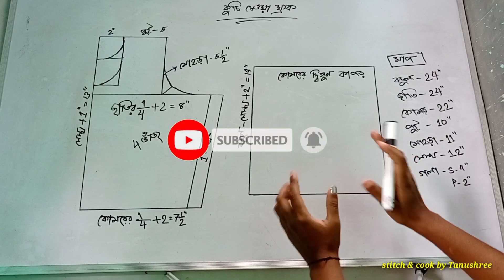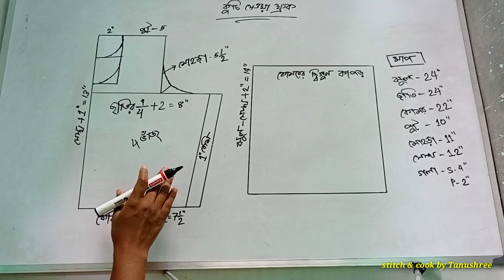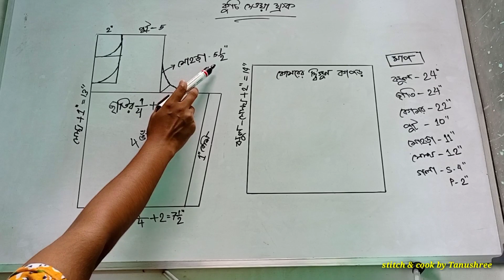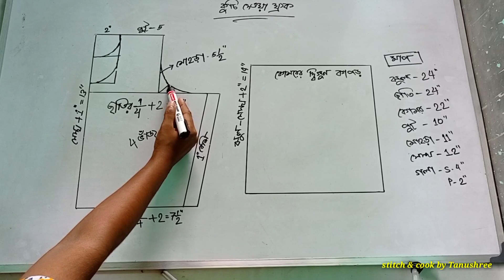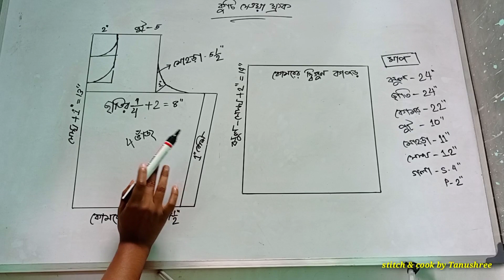ক্লাস-২০: বাচ্চাদের কুচি দেওয়া ফ্রক তৈরি খুব সহজ নিয়মে/Frock cutting/Designer Frock cutting.